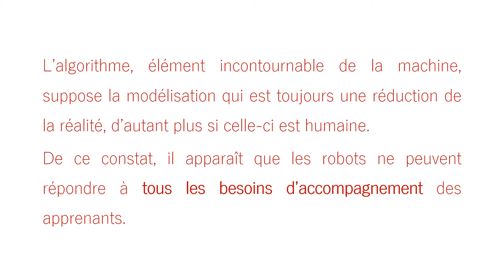Communication aux journées du FFFOD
Quelle place pour les robots dans le tutorat de digital learning ?